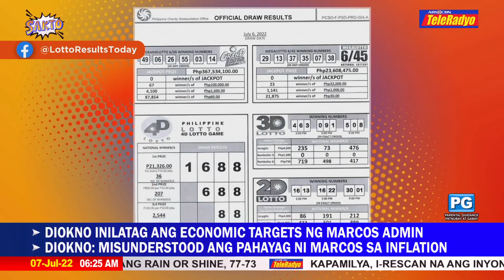Aakyat pa sa P400M ang 6/55 grand lotto | SAKTO (7 July 2022)